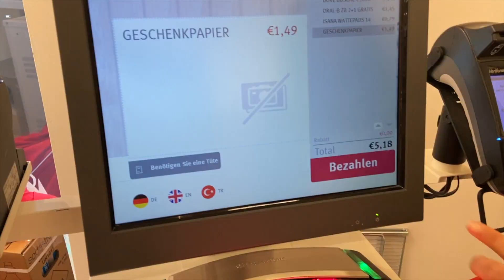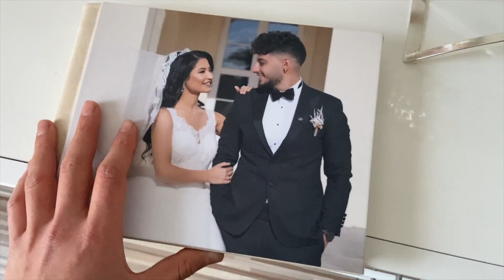RAMADAN VLOG#2🇹🇷🇩🇪 - DIESE FRAU😒Iftar bei Eltern🍽Birthday🎂Geschenke🎁 | RabiaxEren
Viel Spaß mit unserem 2. Vlog😁